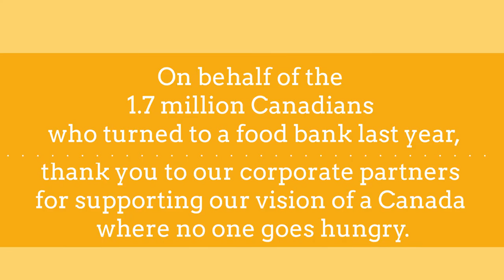Thank You to Our Corporate Sponsors | Food Banks Canada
A very special thank you to all our corporate partners for your generous support in our vision of a Canada where no one goes hungry.